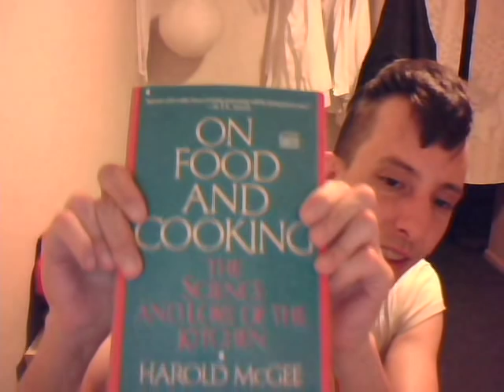So you want to be a chef - garde manger & CFII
A series of videos explaining my opinions on entering the culinary industry with the end gold of becoming a chef, garde manger and CFII updates